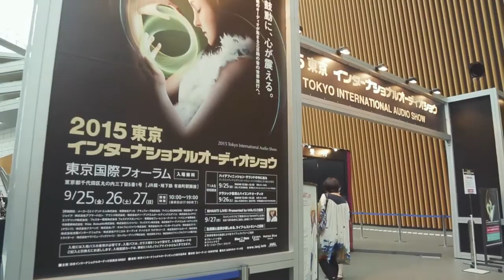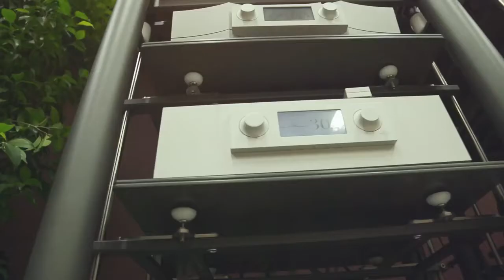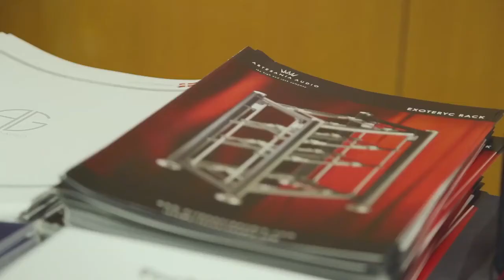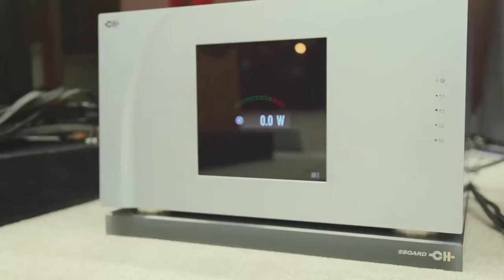ARTESANÍA AUDIO IN TOKYO, JAPAN